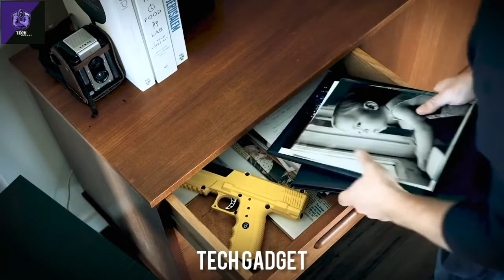Self Defence Gadgets That you can Buy on Amazon And Online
Related topic - best gadgets under 500 gadgets under 500  New gadgets gadgets under 1000  usb gadgets  gadgets on amazon   top gadgets  amazon gadgets India under 500  stology  daily life useful gadgets  gadgets for our life easier  gadgets for home coolgadgets viral gadgets useful gadgets for students

Buy links
1.self defence ring
3.paper spray gun- Not available
4.yellow jacket -not available
5.Ideal conceal pistol

Coolgadgets on amazon under 200rs
1.Zebronic speakers
2.Quantum USB 4 port
3.photron selfy light
4.philips on Ear headphones

smart gadgets on amazon under 50 Rs
1.Nfc Tag
2.Ring holder
3.charging stand
4.OTG Adapted
Smart phone gadgets on amazon under 300rs
1.GPS Trackor
2.selfie stick
3.Bluetooth Receiver
4.Mobile Tripod